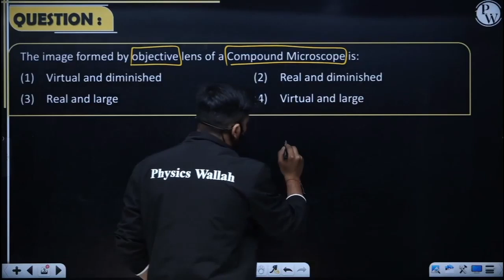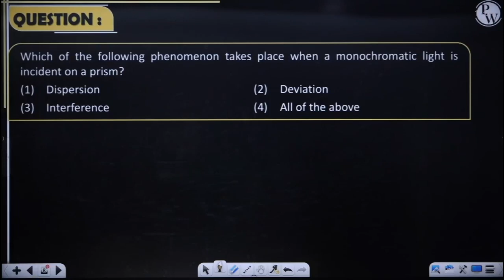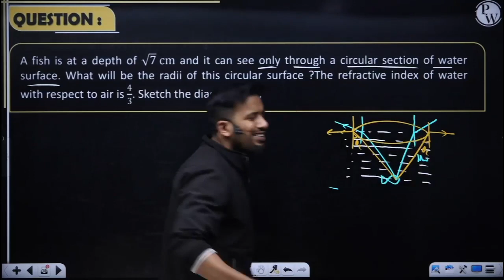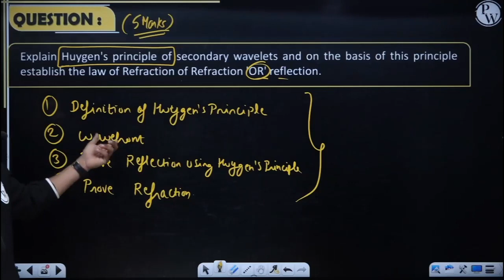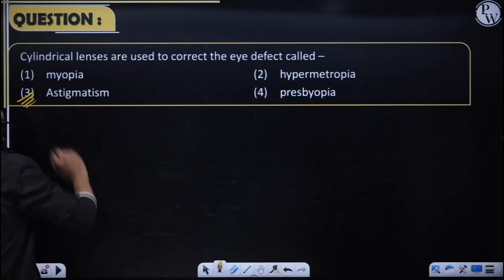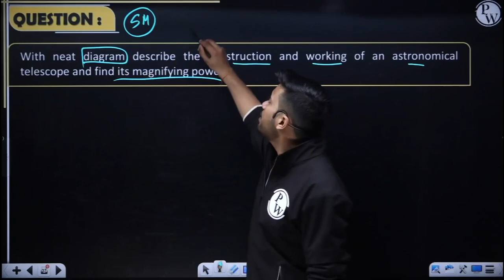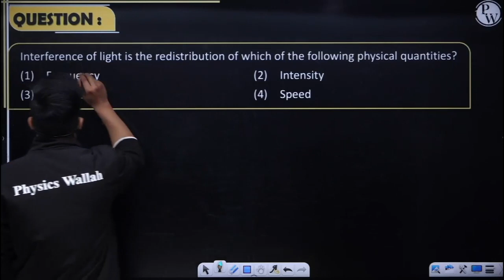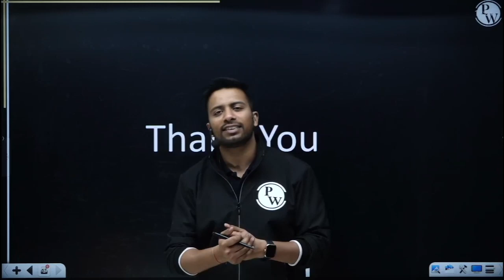PYQs OF OPTICS in One Shot || Bihar Board Class 12th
📝 व्याख्यान नोट्स के लिए, पीडब्ल्यू ऐप या वेबसाइट के बैच सेक्शन में जोश बैच पर जाएं📝